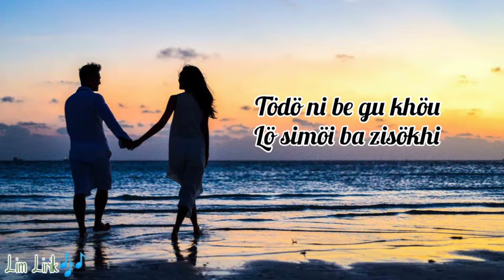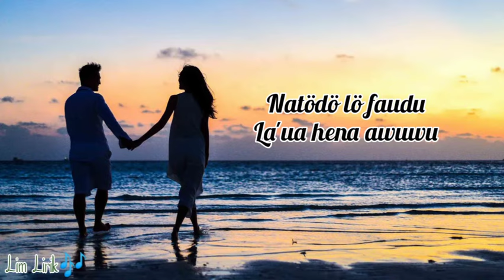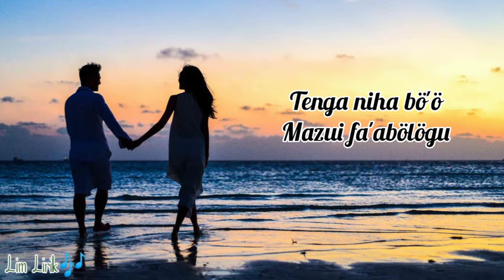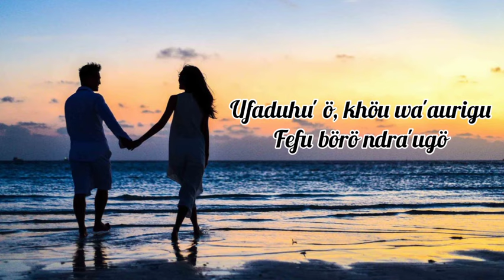Lagu Nias Fefu Boro Ndra'ugo - Rocky Be Duha || Cipt. As Gea